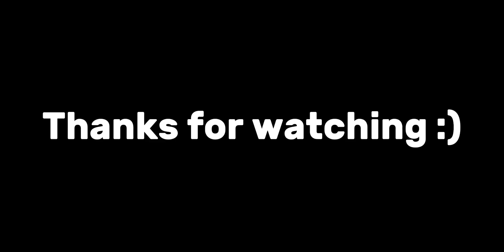Day 10! - JUMPER ✅ (Got a coin) [Geometry Dash]